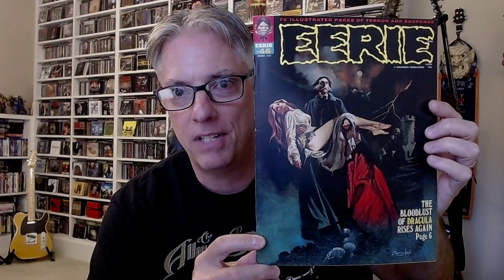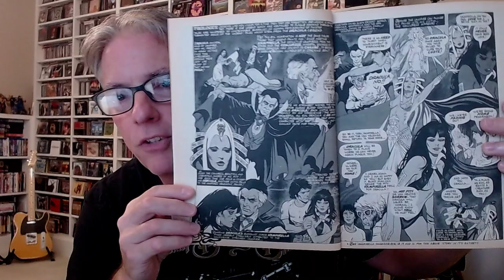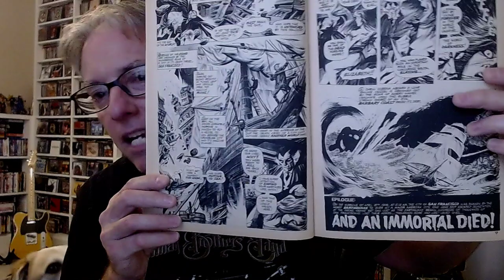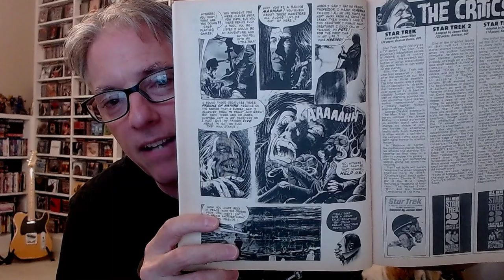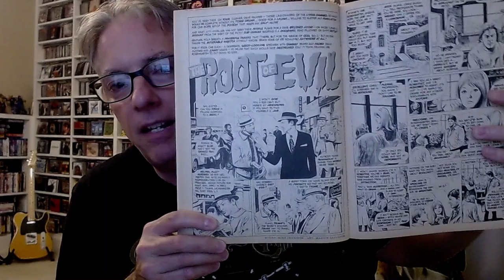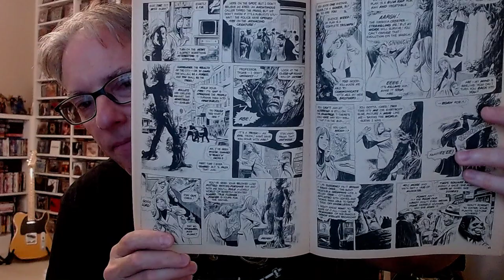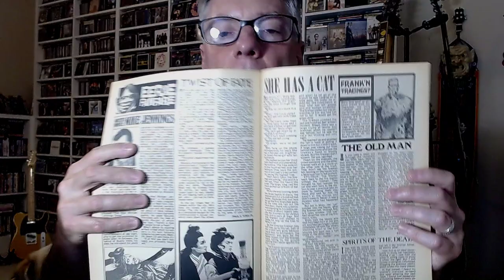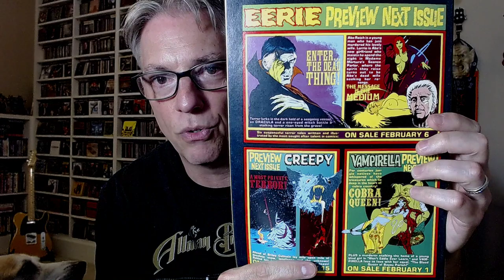Warren Magazines: A Look at Eerie #46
Join Pete and Wild Bill for a look at Warren's black and white magazine for Eerie, issue #46.